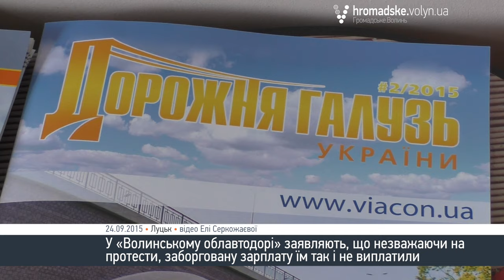По волинських дорогах будуть їздити на колінах, - представник облавтодору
Представники Волинського облавтодру кажуть, що заборговану зарплату їм досі не виплатили. Не зважаючи на акцію протесту з перекриванням доріг, «шляховики» досі залишаються без коштів.

Про це розповів голова Волинської обласної профспілки дорожників Леонід Тимощук.

«Нічого на сьогоднішній день не змінилося. Ніхто з представників влади не зателефонував і нічого не зробив, щоб людям виплатили заробітню плату з березня по серпень місяць включно», - зазначив Леонід Тимощук.

«Для волинських доріг це погано тим, що по них будуть їздити на колінах, а не на автомобілях. І їздити на санях, зимою особливо. І ями будуть виростати, тому що ямкового ремонту ніхто не проводить. Облавтодор паралізований», - додав Тимощук.

Нагадаємо,  служба автомобільних доріг області боргує волинським «дорожникам» 11 мільйонів. Проблема полягає у тому, що рахунки в службі автомобільних доріг Волинської області заблоковані через те, що ця структура з 2012 року не розраховується з підрядниками.

У свою чергу начальник Служби автомобільних дорог у Волинській області Анатолій Посполітак каже, що рахунки їхньої організації заблоковані через борги. Вони не можуть зняти кошти, аби виплатити заборговані заробітні плати.

«Ми сьогодні можемо сподіватись тільки на те, що все таки ті 30 мільйонів в державі найдуться і вони будуть спрямовані на розрахунки з боргами», - додав він.